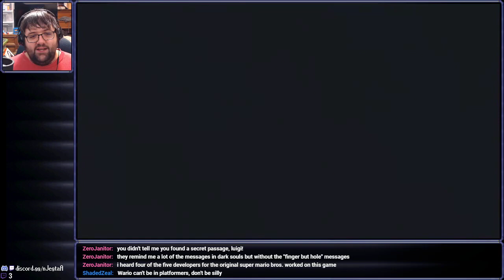Super Mario Bros. Wonder - 2